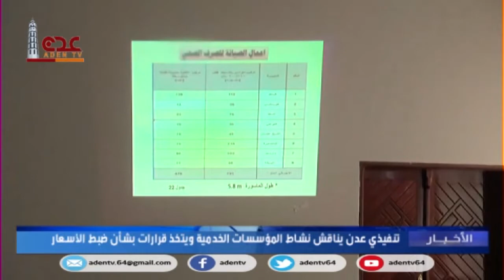تنفيذي عدن يناقش نشاط المؤسسات والمرافق الخدمية ويتخذ قرارات بشأن ضبط الأسعار